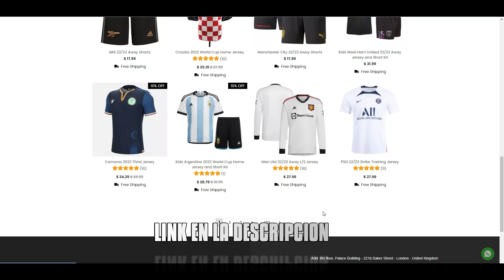Paulo Dybala ● A Veces | Paulo Londra (feat. Feid) ᴴᴰ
22/23 latest football jerseys, $5 off for new users, check it out now and get your favorite!

All rights to: UEFA. LaLiga